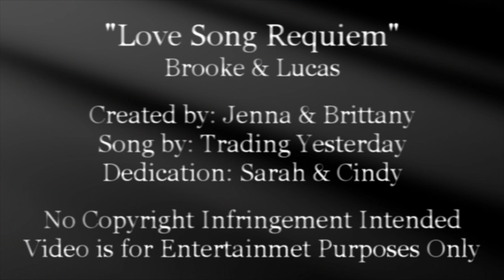Brooke & Lucas - Love Song Requiem (For Cindy & Sarah)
DEDICATION: Cindy (Cindyds1) & Sarah (SweetBrooke23)

A No Return Production & Midnight Love Music Video
Created By: Jenna & Brittany

Description:
This video focuses on the Brooke & Lucas relationship in One Tree Hill.

The video starts off with Lucas's regret of everything that happened and how he just let Brooke go. Brooke is hesitant and scared to get close again because of everything that's happened in her past. We tried our best to tap the emotional processes one goes through. Regret of losing the person and letting them go, Sadness and feeling what your doing is for the best, Trying to move on, Fear of what could be, rekindling the Friendship slowly in the process, and then Someday what will be after it all. the possibility of more. In our minds no matter how the series ended BL will find their way back together because they had all the insecurities and securities that comes with a REAL relationship, they were epic and always will be no matter what.

B/W Scenes - Flashback Sequences
Glowing Reddish Scene - The Future "Someday"
Regular Colored Clips - Present

Please Rate & Comment!! Feedback is appreciated!

Series: One Tree Hill